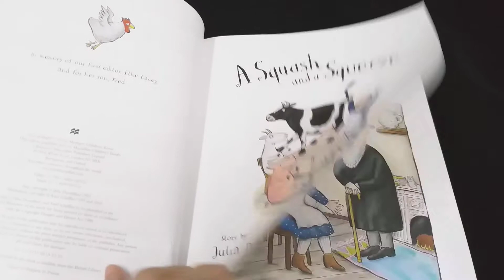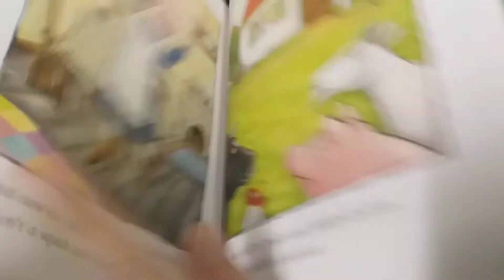A Squash and a Squeeze By Julia Donaldson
A Squash and a Squeeze
นิทานภาษาอังกฤษ ผลงานของ
Julia Donaldson ผู้สร้างสรรค์
นิทานโด่งดังหลาย ๆ เล่ม

ติดตามนิทานดี ๆ ได้อีกที่